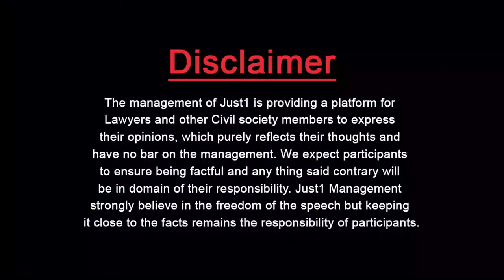TV Anchors and their background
اینکر گردی !!
نالائق ارسطو - کرپشن اور بلیک میلنگ !!
بھاشن دینے والوں کی اصلیت!!

Sohaib Margoob with Adv Almas Ali Jovindah in "Guest Thinker"